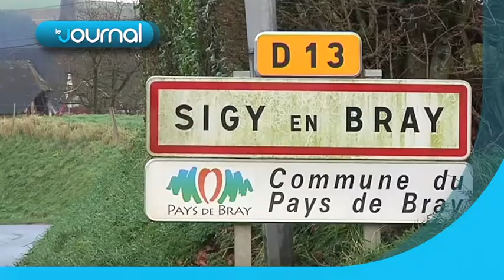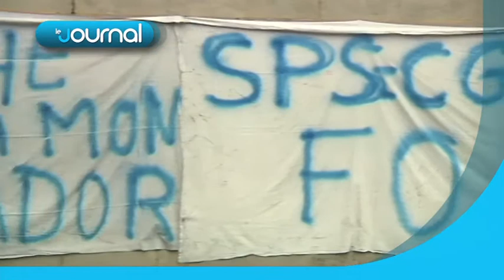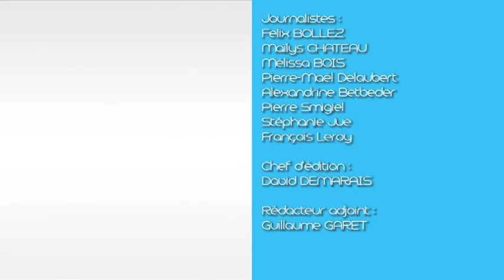JT du 03 janvier.mp4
Au sommaire :
- Divorce entre les communes de Sigy en Bray et Saint Lucien,
- Fermeture du mirador à la prison Bonne Nouvelle,
- Exposition "La Vierge entre les vierges" au Musée des Beaux-Arts de Rouen,
- Le verre dans tous ses états à l'Espace de la Calende